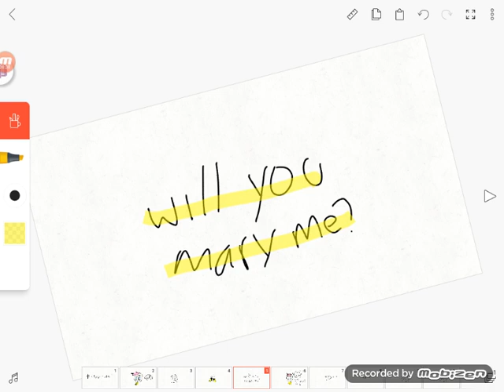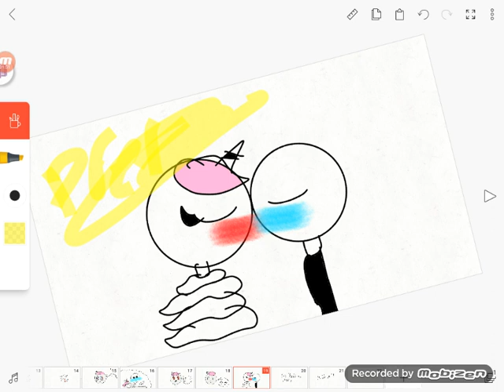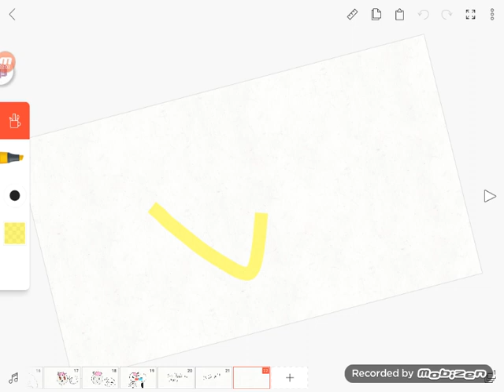How me and sans got together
Hi! This vid shows his me and sans got together! You can love him too if you want because sans has 59 more gf slots :)